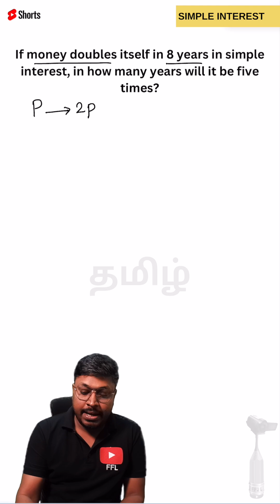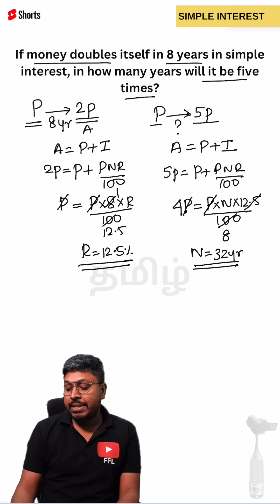Simple Interest- 1 (Tamil)